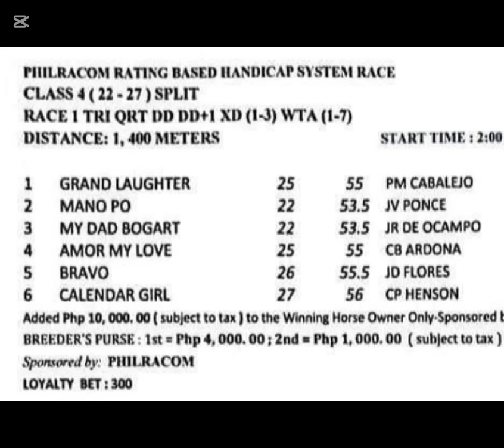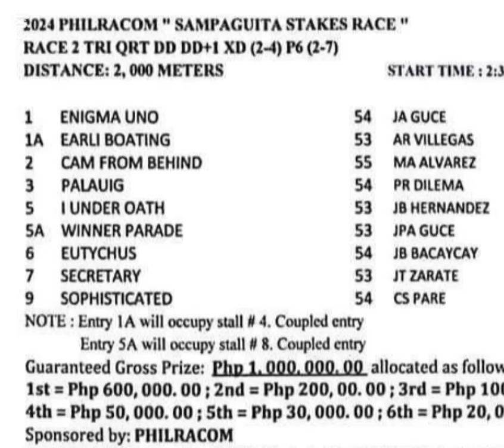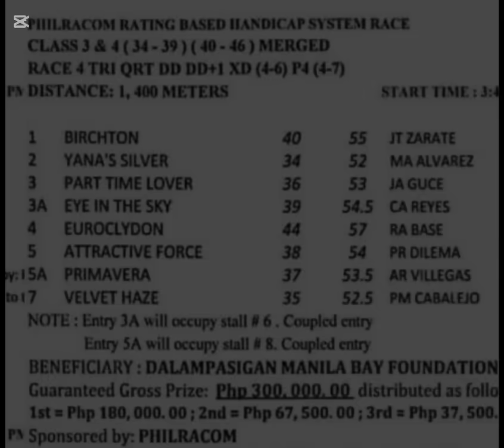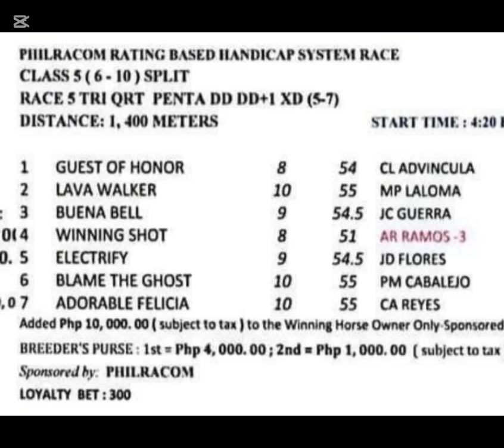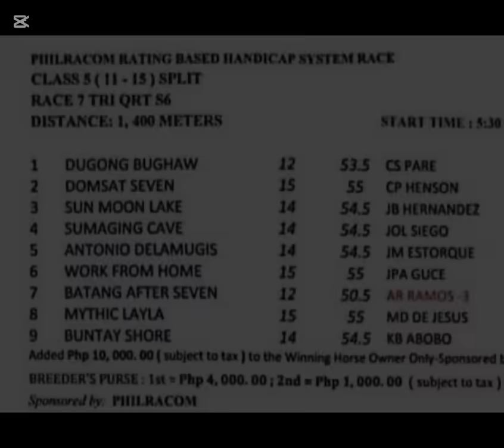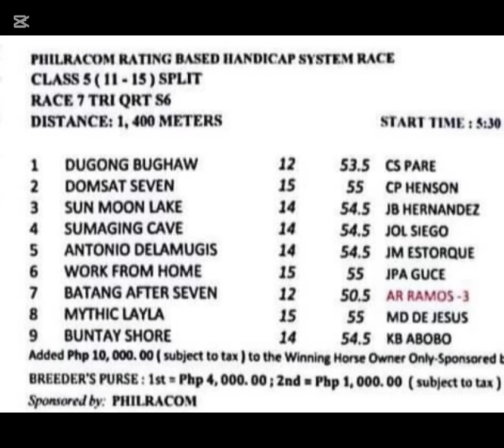Karera Tips at Giya ni Mr. UKOL | September 29, 2024 " 2024 SAMPAGUITA STAKES RACE " | MMTCI